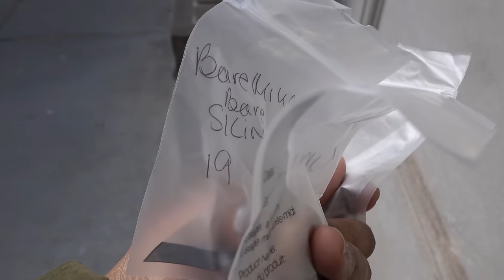KeishaG Vlogs - My Baby Boy Got His Glasses!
GRWM! Full FACE + Headwarp Tutorial

I'm On Instagram ( keishag_ )